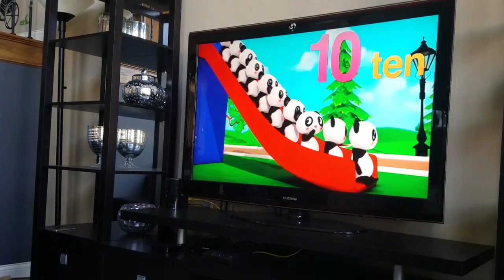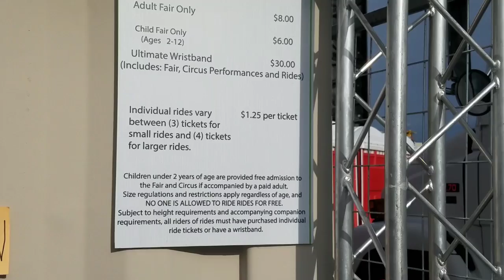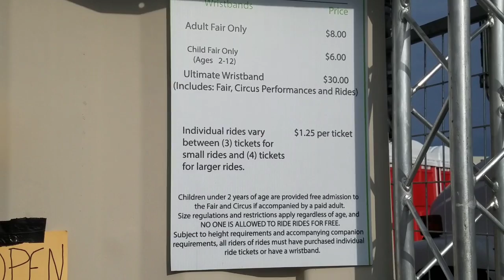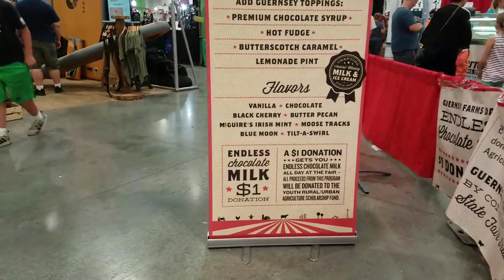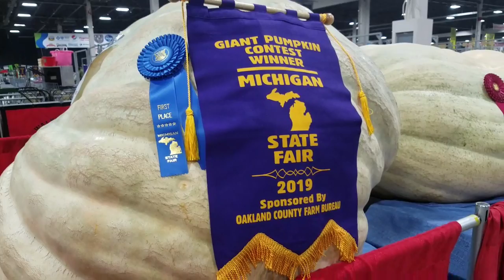Michigan State Fair 2019|আমেরিকার মিষ্টি কুমড়ো প্রতিযোগীতা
Baby Stroller Bassinet Pram Carriage Stroller
বেবি স্টলার